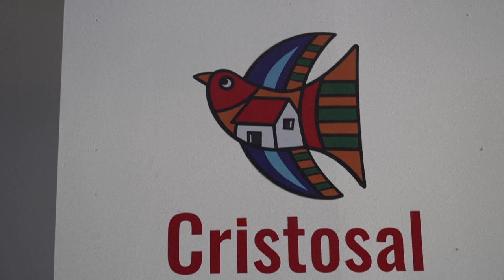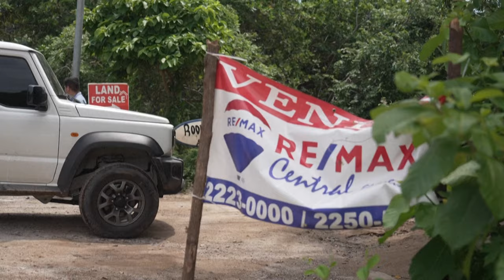Megaproyectos inmobiliarios acosan a familias pobres en playas de El Salvador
A Rosa Romero jamás se le pasó por la mente que podría ser desalojada de su humilde casa en una playa de El Salvador. Pero las nuevas inversiones inmobiliarias y turísticas la han acorralado.